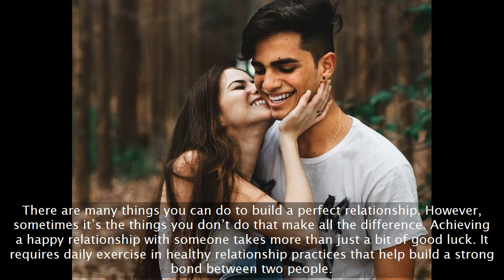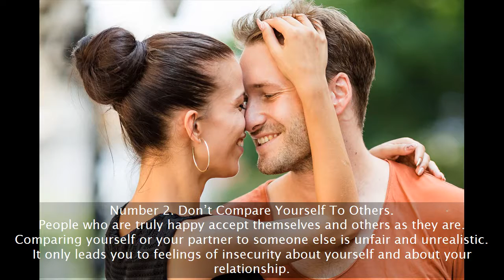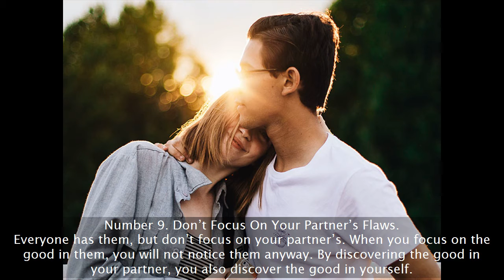𝑻𝒉𝒊𝒏𝒈𝒔 𝑹𝒐𝒎𝒂𝒏𝒕𝒊𝒄 𝑪𝒐𝒖𝒑𝒍𝒆𝒔 𝑾𝒊𝒍𝒍 𝑵𝒆𝒗𝒆𝒓 𝑫𝒐 𝑰𝒏 𝑻𝒉𝒆𝒊𝒓 𝑹𝒆𝒍𝒂𝒕𝒊𝒐𝒏𝒔𝒉𝒊𝒑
Today’s video focus on 10 things romantic couples will never do in their relationship. Achieving a happy relationship with someone takes more than just a bit of good luck. It requires daily exercise in healthy relationship practices that help build a strong bond between two people. While couples do many things to keep their relationships happy, communicating, for example the things they don’t do might lend more to their happiness as a couple than you may think. That is why everyone need to learn about things romantic couples will never do in their relationship. Happiness in a relationship takes much more than luck. It takes a conscious daily effort to put healthy relationship habits into practice. Sounds simple, but that alone is very important marriage counseling advice. If we had to make some generalizations about habits we see happier couples using, it would be the following 10 things romantic couples will never do in their relationship.